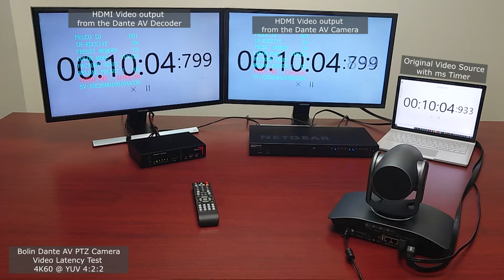Bolin Dante AV PTZ Camera D412 Video Latency Test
This test is conducted using Bolin Dante AV™ integrated PTZ camera D412 and Bolin Dante AV™ Decoder D10H.
■ Video source: D412 4K PTZ camera is set to 2160p60 video @ YUV 4:2:2 output. Content is PC generated Stop Time at millisecond format.
■ Decoder: D10H with HDMI output.
■ Network switch/router: NETGEAR M4250 – 10G2F 10-Port Gigabit Managed Switch.
■ Monitor: Samsung U28E590D 28-Inch 4k UHD Monitor, 1ms response time.
Result:
■ Latency on DanteAV Video Codec (Point-to-Point): 2160p60 Hz latency is less than 8ms (0.5 frame) between encoder and decode.
■ Latency with camera from lens to Dante AV decoder HDMI video output: 100ms